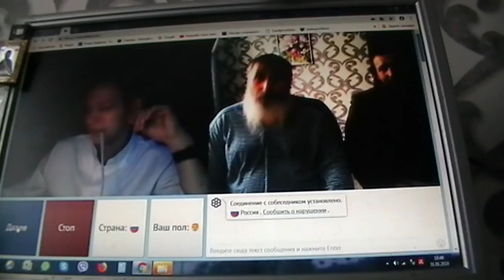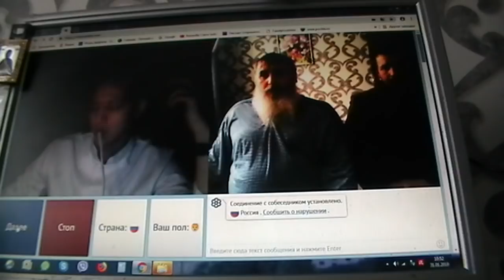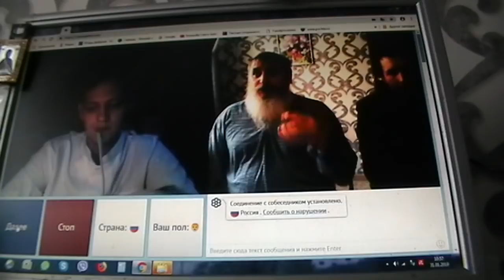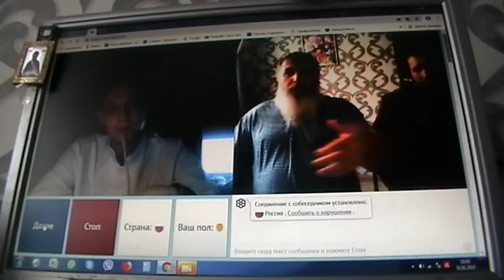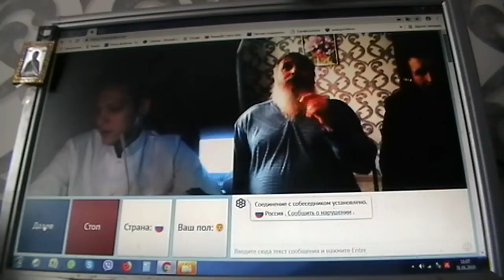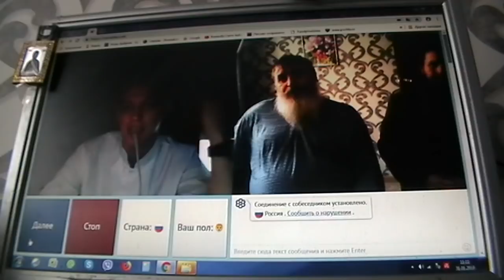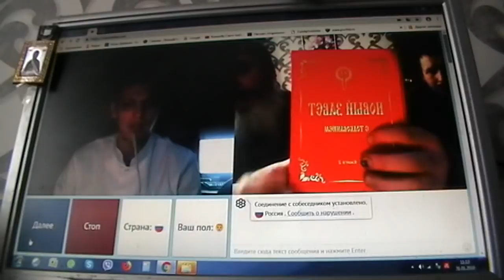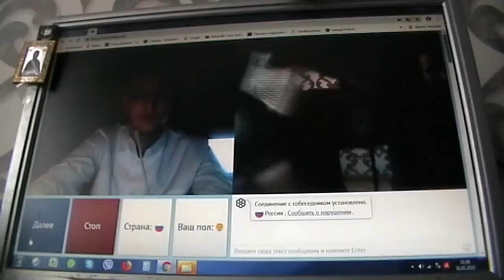№35. Мих. 7:4 Лучший из них как терн, и …хуже колючей изгороди, Февр. 2019